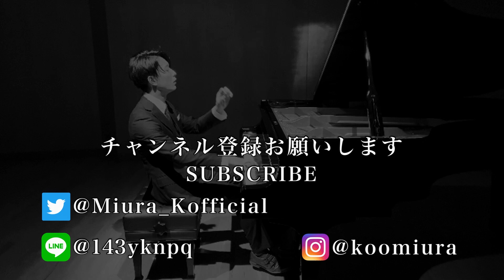『ザナルカンドにて - To Zanarkand』(Final Fantasy X) ピアノ(Piano) - 三浦コウ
三浦コウと申します。
FF10「ザナルカンドにて」(Final Fantasy X - To Zanarkand)

昔やり込んで、とても感動したFF10。青春ど真ん中の楽曲。
いつかアップしたいなと思ってた曲です。
名曲は色褪せない。

※楽譜は作曲者・植松伸夫さん編曲の楽譜を使用

楽譜はございません(No Score)